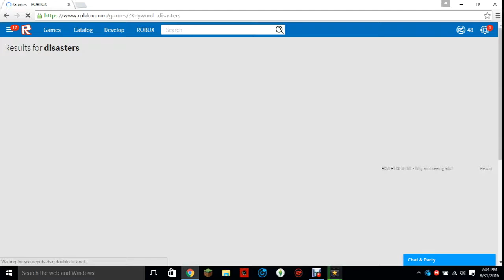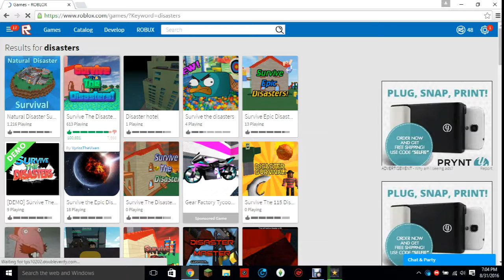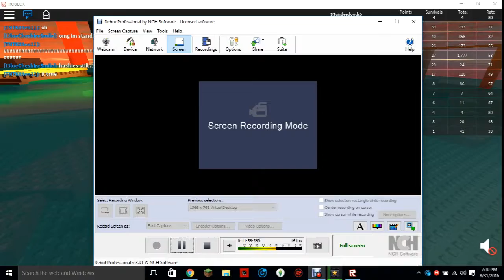EXPLODING N0OBs / Roblx #3